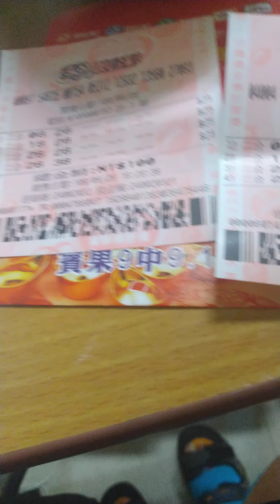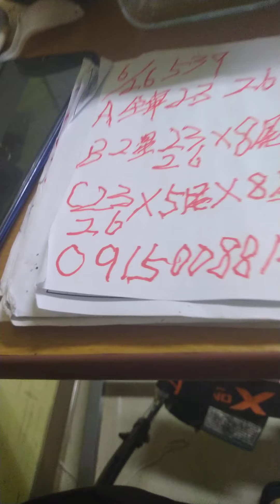環球郵報 跟著社長簽539去 2020 0627星期六 穩賺不賠 社長有32年的民眾日報太平洋日報環球日報的六合彩廣告部主任社長自己到台彩簽中 電話0915-008-814 會員押金1仟1组没会費